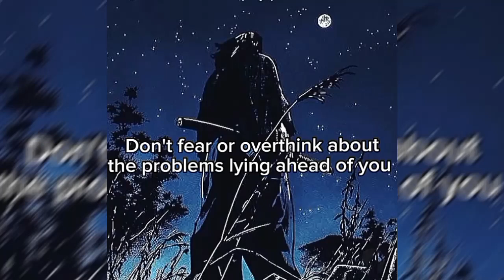"Be like water"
Empty your mind.Be formless,shapeless, just like water.